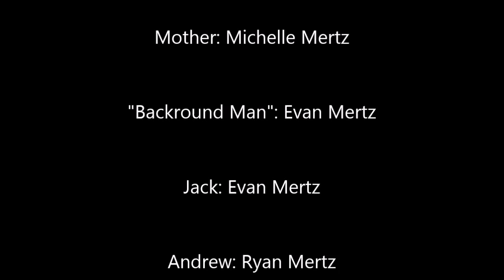Lost & Betrayed 2: The Bright Time Act 1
Act 1 of 3